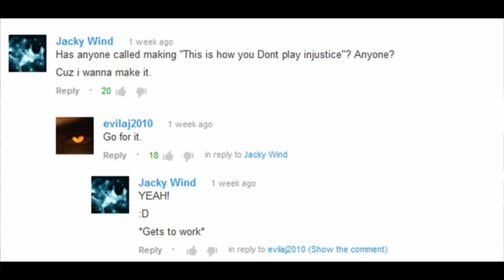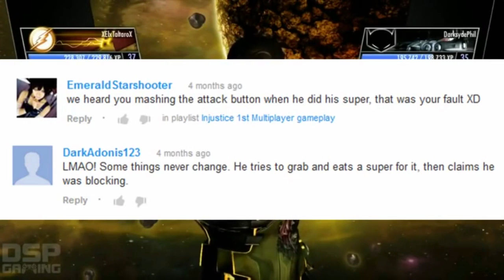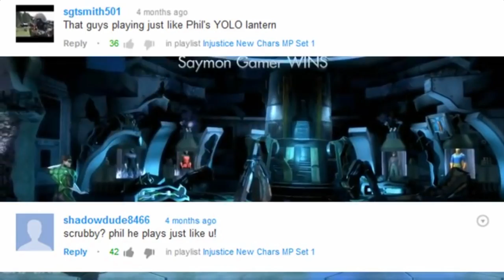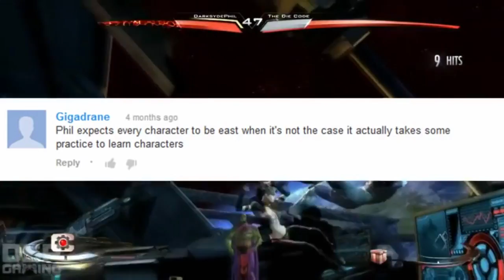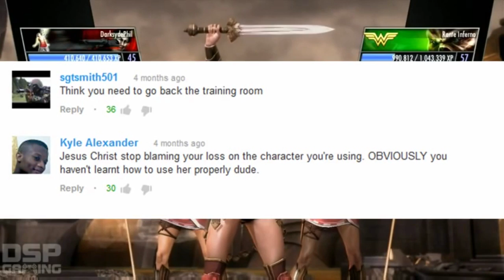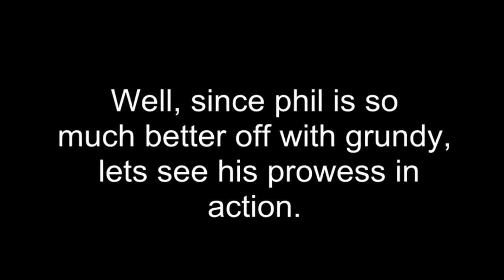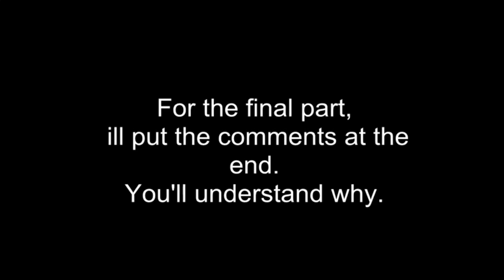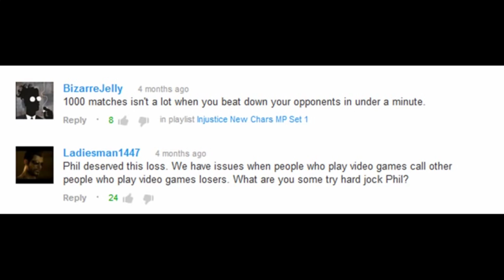Let's Endure: Multiplayer Madness pt 1 - Injustice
Do you wanna play the fuckin' game?